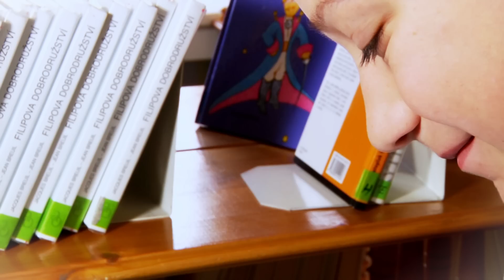Pod Zvonkem nezvoní / In the school Pod Zvonek doesnt ring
Krátký film k 90. letému výročí Základní školy Pod Zvonek v Českém Těšíně.
Short film made for elementary school Pod Zvonek in Český Těšín and its 90th anniversary.

Scénář,kamera, střih, režie: Mgr. Luděk Ondruška a studio Artcorner
Hudba: Mgr. Radomír Brozda
Film vznikl díky sponzorskému daru pana Ing. Tadeáše Cichy, pana Ing. Marka Kufy a společnosti Karta group A.S. Děkujeme!